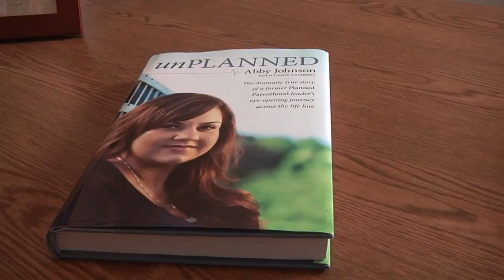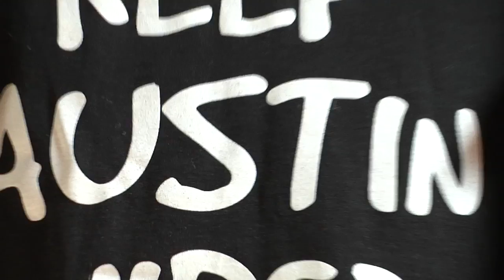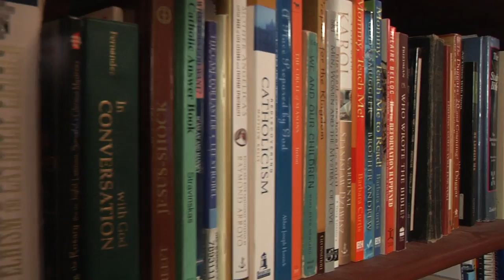MINOR REVISIONS with Jennifer Fulwiler - Episode 3 - "Ted"